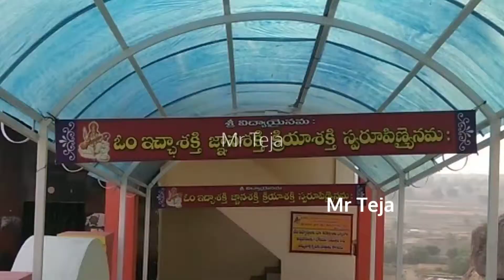SRI VIDYA SARASWATI TEMPLE WARGAL MEDAK SIDDIPET HYDERABAD TELANGANA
WARGAL SARASWATI TEMPLE IS THE MOST FAMOUS PLACE IN HYDERABAD AND SECUNDERABAD IT IS KNOWN AS SRI VIDYA SARASWATI TEMPLE IT IS LOCATED IN MEDAK DISTRICT OF WARGAL MANDAL AND VILLAGE .

SARASWATI TEMPLE IN WARGAL WAS ESTABLISHED OR CONDUCTED IN THE YEAR 1999 IN NOVEMBER MONTH I THINK SO.

IN THIS VIDEO YOU CAN FIND THE EXACT ESTABLISHMENT DATE OF SARASWATI TEMPLE

ON EVERY JANUARY FIRST TEMPLE WILL BE CROWDED AND ALSO DURING FESTIVALS TIME
ON JANUARY 1ST IT WILL TAKE NEARLY 3-5 HOURS FOR DHARSHAN (DHARSHANAM)

Sri Vidya Saraswathi Temple Wargal
1-6-15, Gaddi annaram, Wargal, Telangana 502279
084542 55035